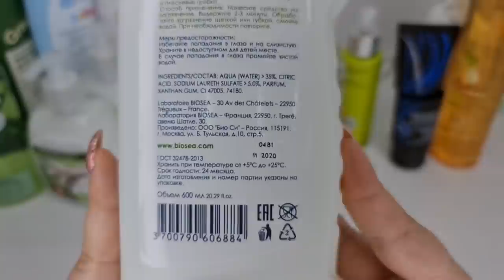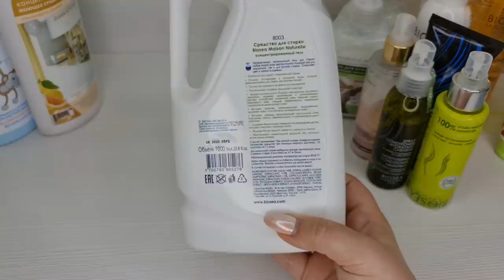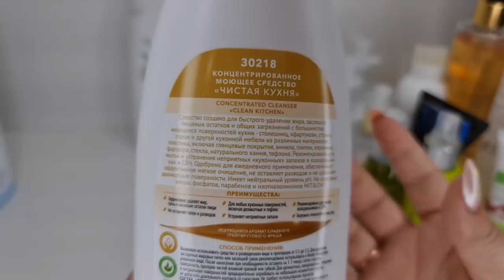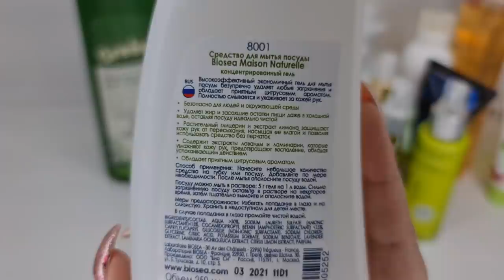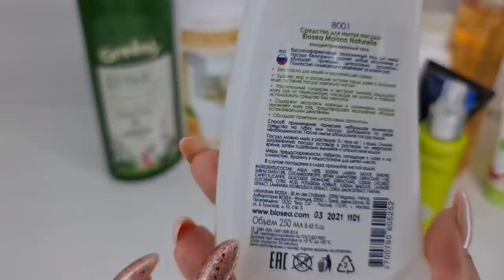Новинки Фаберлик и Биоси: для волос, тела, рук и лица, для стекол, стирки, чистки. Бурлящие шары.